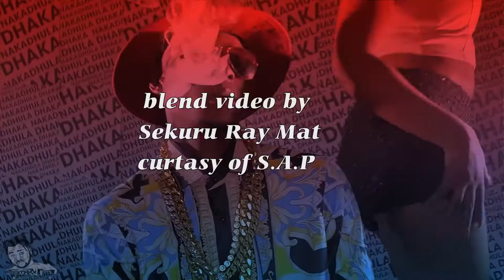the resurrection of SOUL JAH LOVE Chinofa inyama LUKKO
In memory of SOUL JAH LOVE

Visuals by SAPS.  Blended by SEKURU RAY MAT